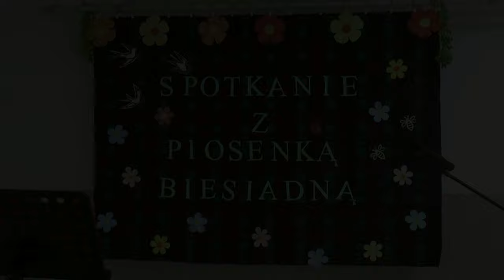Spotkanie z piosenką biesiadną w Dąbrowicy Dużej| Radio Biper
27 kwietnia w Dąbrowicy Dużej odbyło się Spotkanie z Piosenką Biesiadną, podczas którego wspólnie śpiewano, tańczono i przede wszystkim spędzono również aktywnie przyjemny czas.